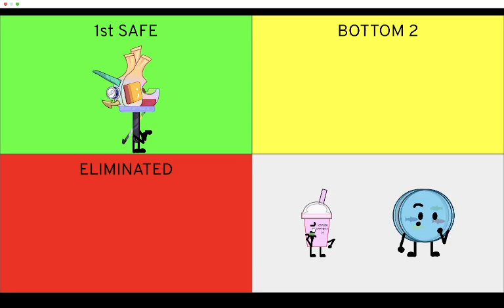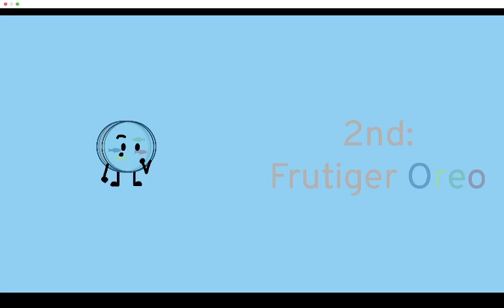[5] Idiots Prediction V1 (As of episode 1)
So I made a [5] Idiots Prediction as of episode 1, tell me what you think!

I feel like [6] Idiots will have an RC debut